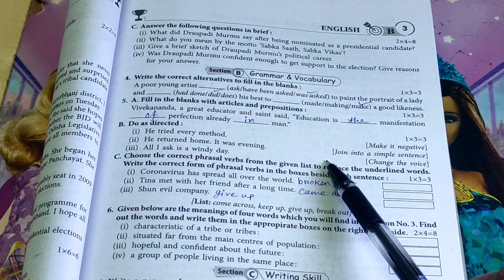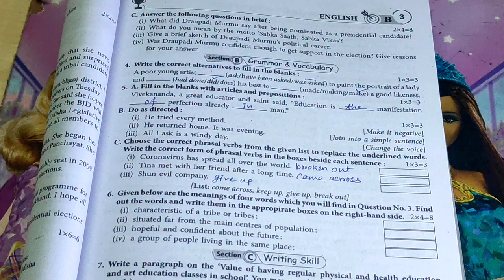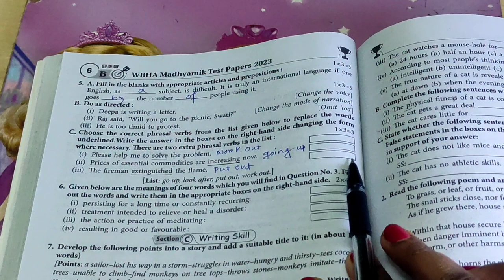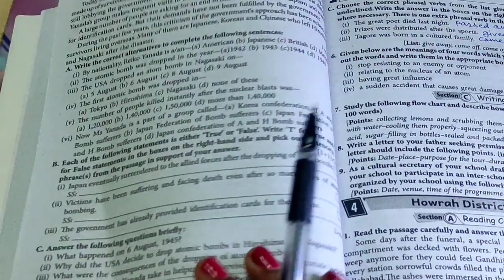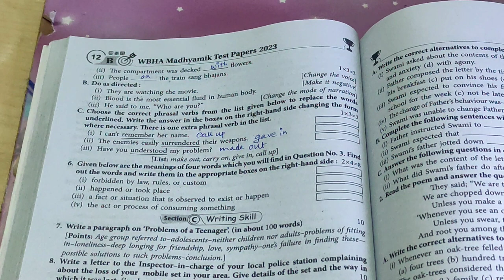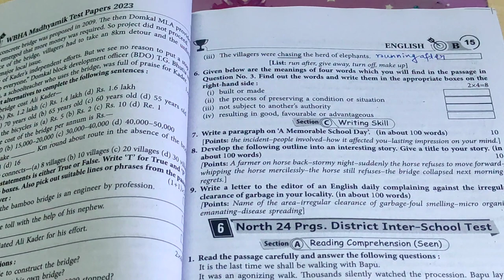Madhyamik 2023 WBHA Test Paper Solved| English Grammar| Page- 3,5,8,11,14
Hello Everyone, I am Rima and today I am going to share an important video for class 10.